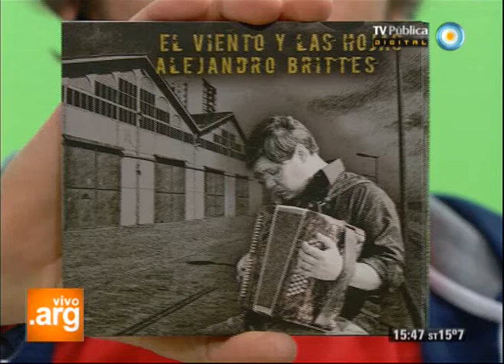Vivo en Arg - Música - Alejandro Brittes - 06-06-13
Compartimos la música del chamamecero Alejandro Brittes, quien presenta su nuevo trabajo discográfico, "El viento y las hojas".